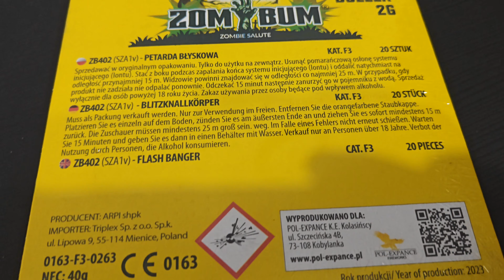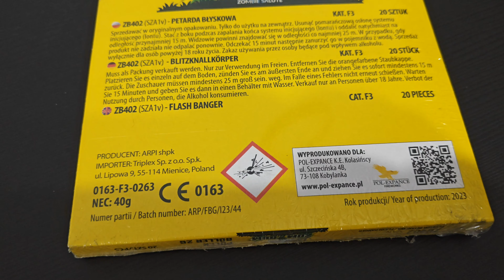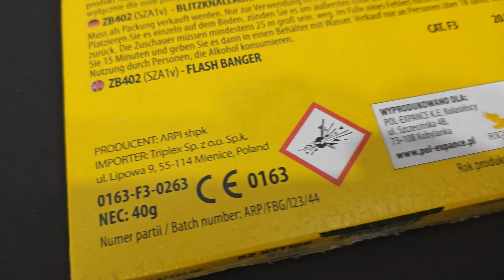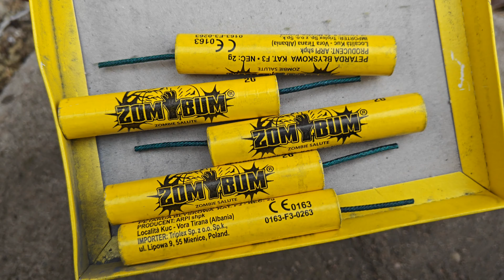Petardy Polenböller 2G Zom Bum ZB402 SZA1v Böller Firecrackers 2023